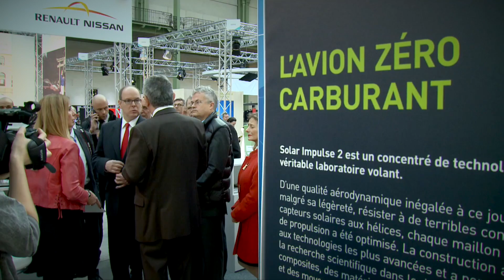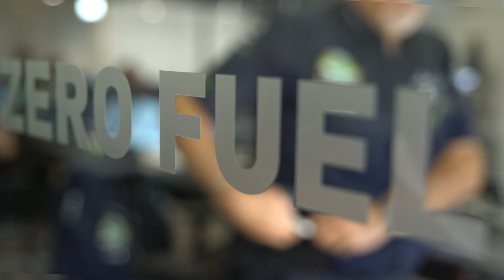Solar Impulse Airplane - Monaco Mission Control Center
Even though the pilot was on his own in the plane, he was not alone. He was in contact by satellite with the Monaco Mission Control Center (MCC), where the team monitored the route and managed performance and energy. Weathermen, mathematicians, air traffic controllers, planning engineers, flight director ... all gathered to predict all possible scenarios and prepare a flight strategy.

Get more information about the Prince Albert II of Monaco Foundation and the Principality of Monaco: